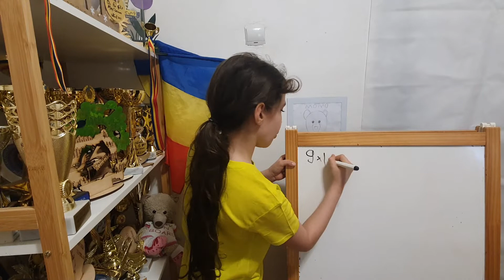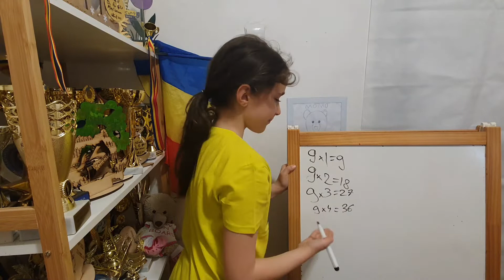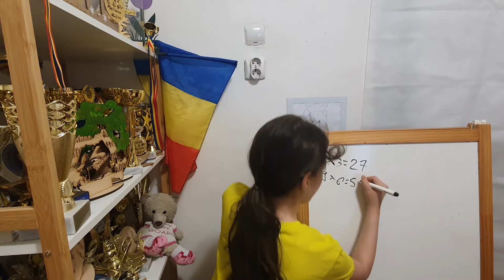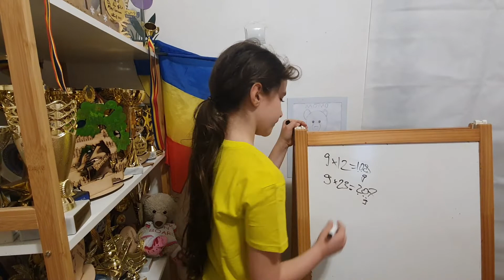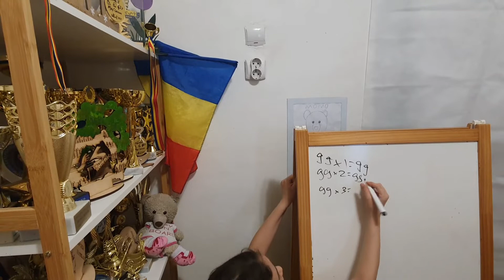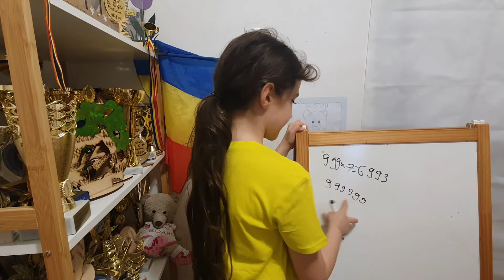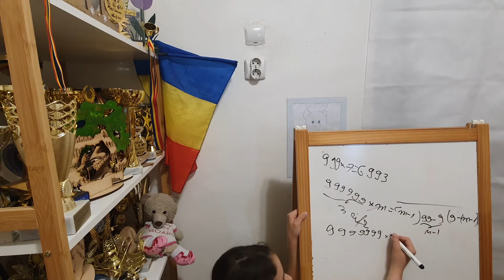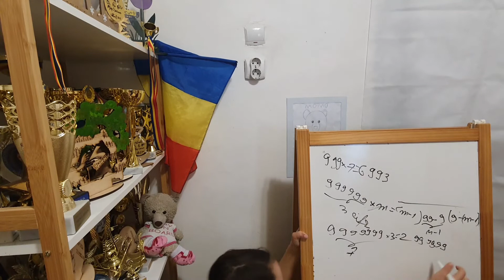Magia cifrei 9 - Inmultirea cu 9